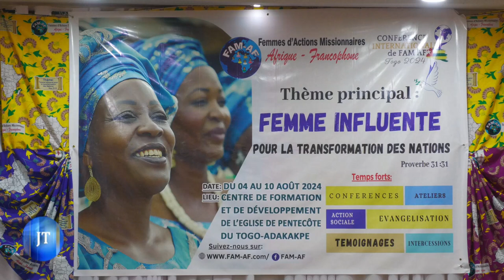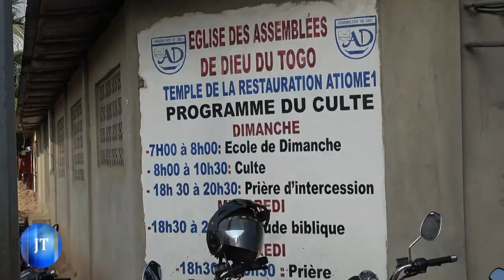JOURNAL DU 07 08 2024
Présentée par : ÉLODIE YENTCHABRE